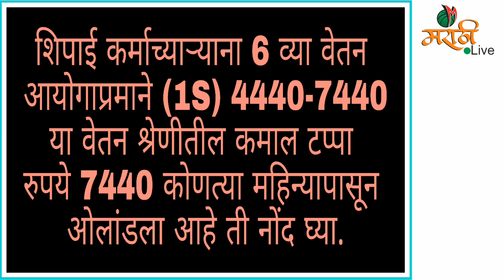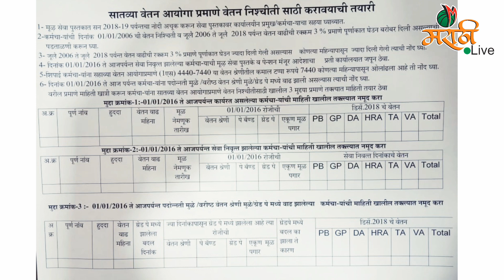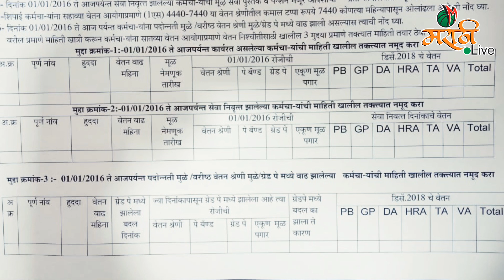7 व्या वेतन आयोगात Pay Fixation अगोदर करायची तयारी | 7th Pay Pay Fixation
मित्रांनो या video मध्ये  ७व्या वेतन आयोगाच्या वेतन निश्चिती अगोदर कोणकोणत्या गोष्टी आपल्याला करून ठेवायच्या आहे हे सांगितले आहे. आपण हा video बघितला त्याबद्दल आपले धन्यवाद

Table करीता खालील link वर click करा

7th pay
सातवा वेतन आयोग
MARATHI LIVE